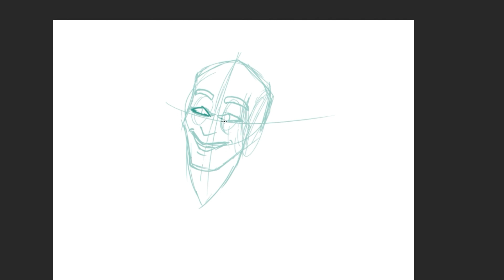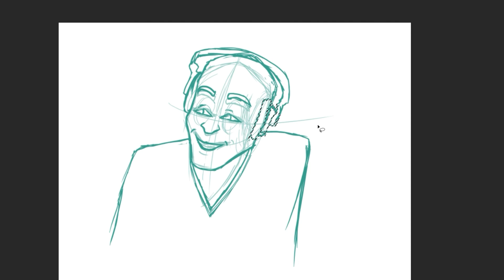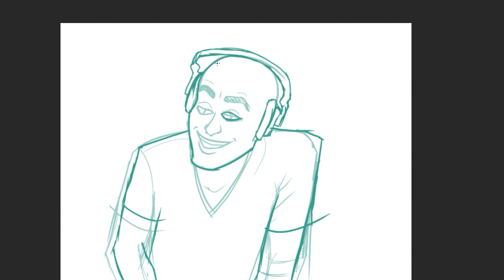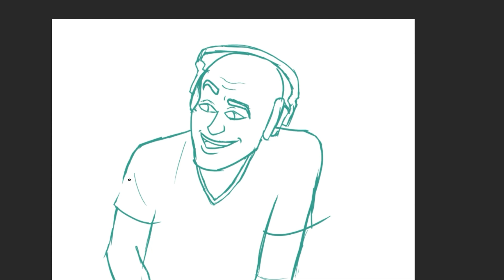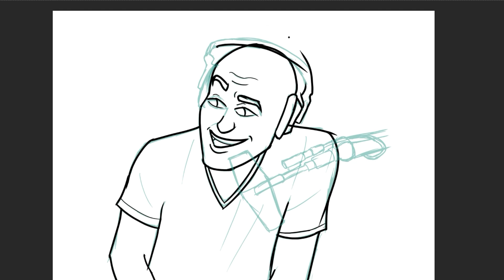Drawing Joe Rogan In Photoshop (Speed Drawing)